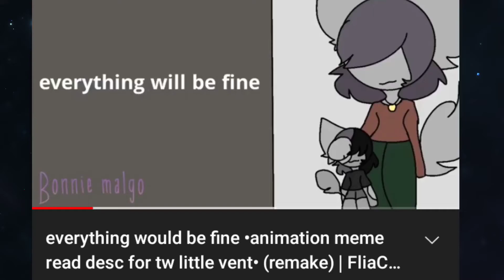times that Bonnie Malgo messed up